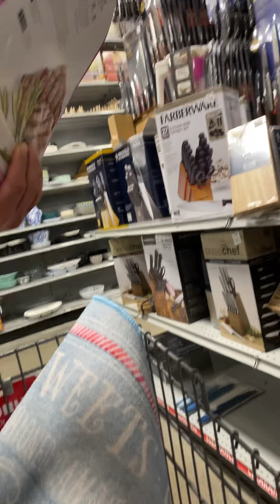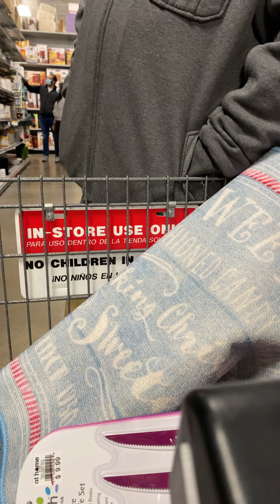Nos fuimos de paseo a mirar los adornos de 🎄 navideños Bendiciones